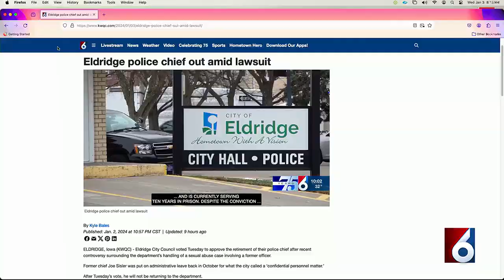Kimberly Road, Fairmount Street blocked in Davenport due to crash